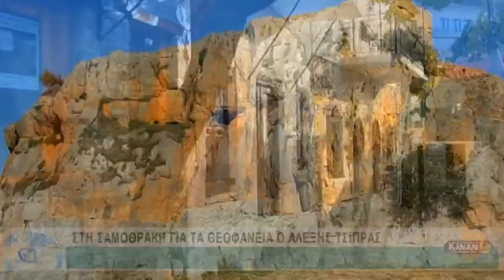ΣΤΗ ΣΑΜΟΘΡΑΚΗ ΓΙΑ ΤΑ ΘΕΟΦΑΝΕΙΑ Ο ΑΛΕΞΗΣ ΤΣΙΠΡΑΣ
ΣΤΗ ΣΑΜΟΘΡΑΚΗ ΓΙΑ ΤΑ ΘΕΟΦΑΝΕΙΑ Ο ΑΛΕΞΗΣ ΤΣΙΠΡΑΣ 4-1-2019